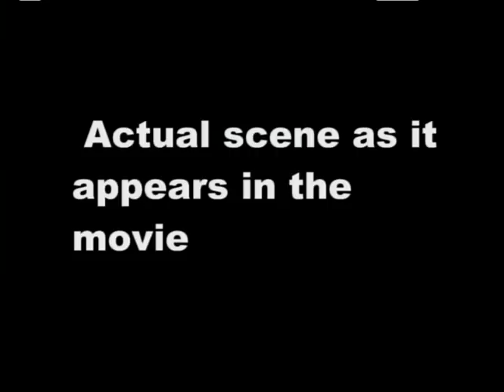More Behind the Scenes of Rectuma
Another series of behind the scenes segments from Pirromount's 2003 feature comedy, Rectuma.  You can order this film through Amazon or through Pirromount(dot)com.  Featured in this segment is Mark Pirro, Jim Rainey, Dani Leon, John Ahern, David Chan, Bill Devlin, Hiromi Nishiyama, Rachel Morihiro, Robyn Blythe, Anson Jackson, amongst others.